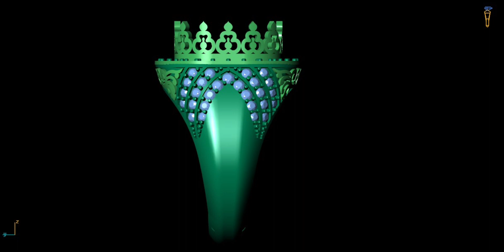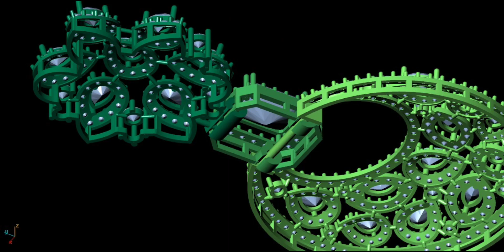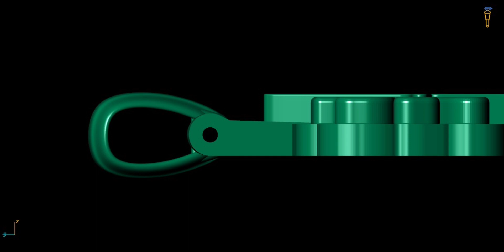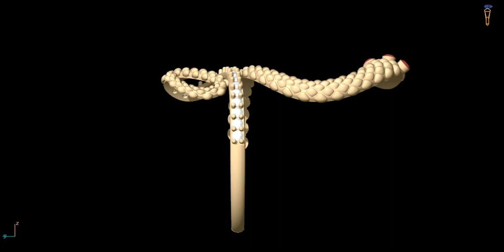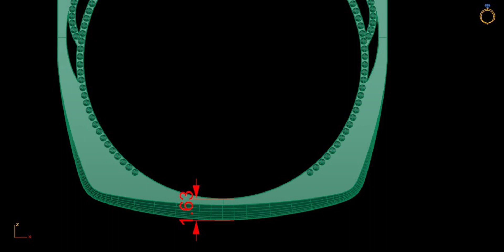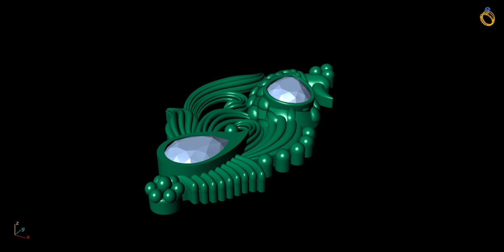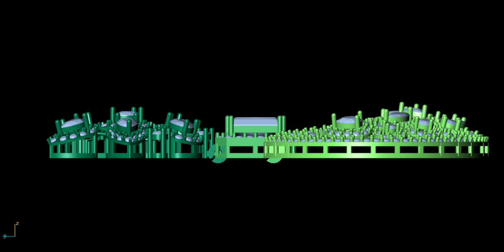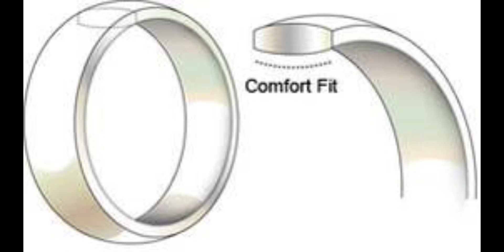how to make jewelry designs In computer